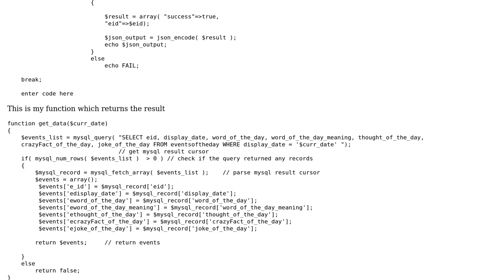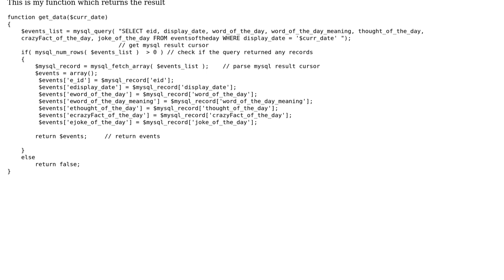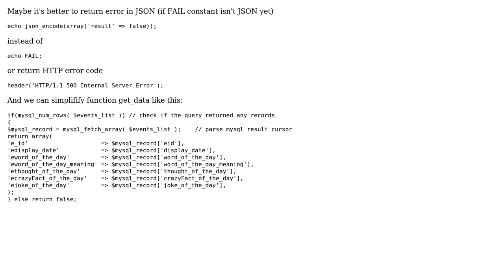Code Review: Return JSON array through PHP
With thanks & praise to God, and with thanks to the many people who have made this project possible! | Content (except music & images) licensed under CC BY-SA | Music | Images & others | With thanks to user user2604422 user Fge user Alexey Prokhorov and the Stack Exchange Network Trademarks are property of their respective owners. You are responsible for your own actions.